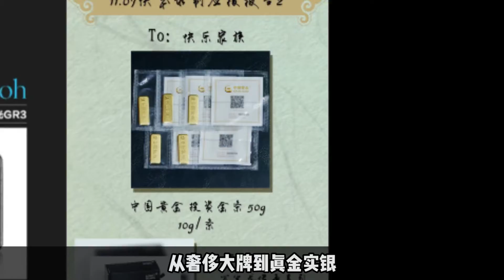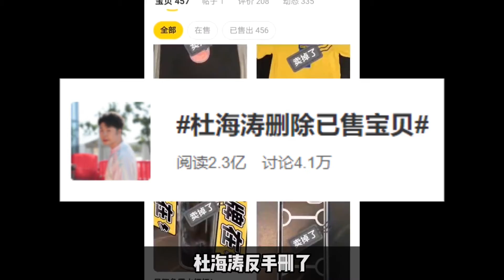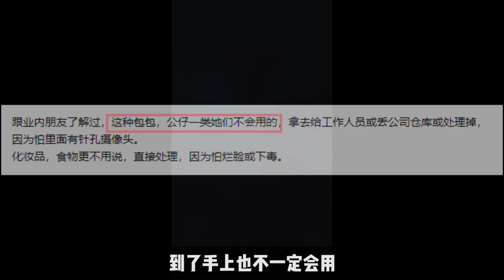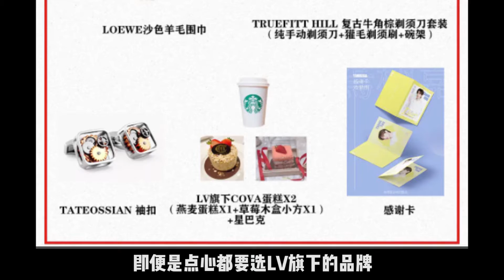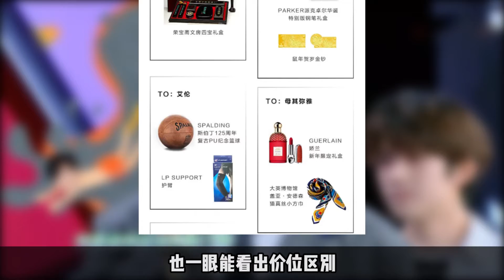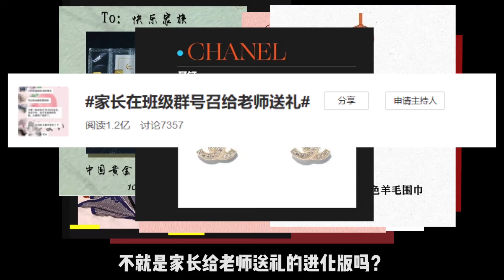德高望重的何炅也翻车了，我为人性的底色感到悲凉